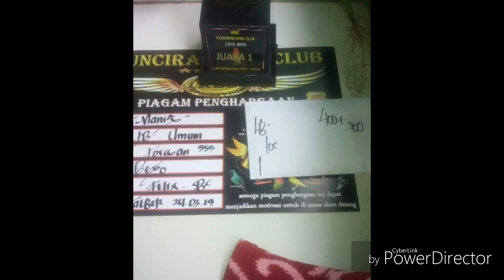LOVEBIRD MANIS SUDAH MENJUARAI LEBIH 500X DI BERBAGAI GELARAN DI TANGERANG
LB MANIS MILIK PAKDE BEJO